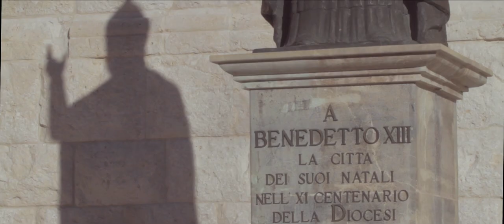Cittaslow Gravina in Puglia video a cura dello IAT